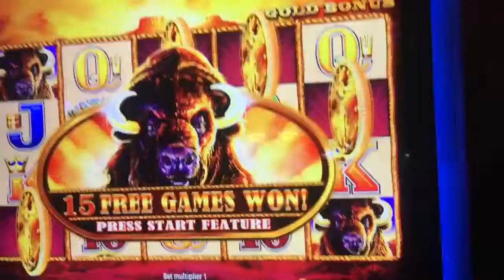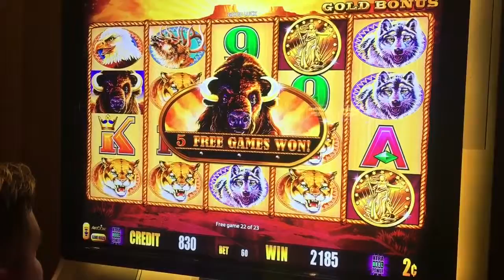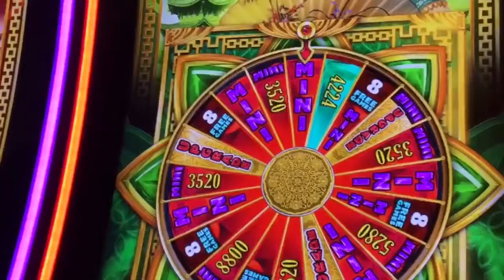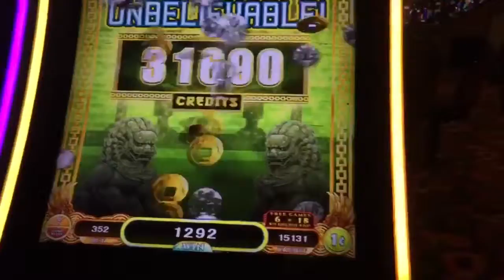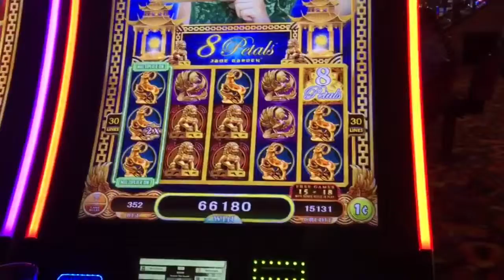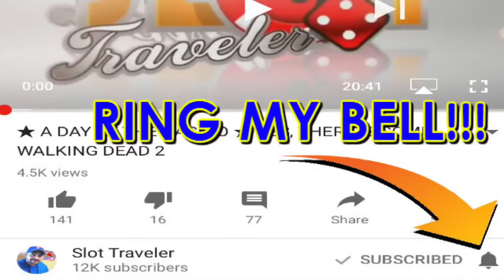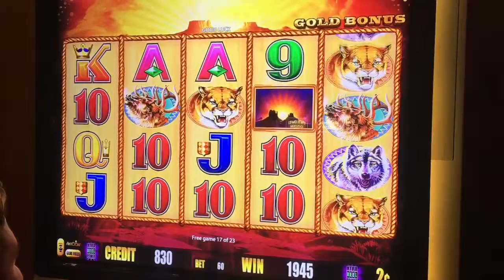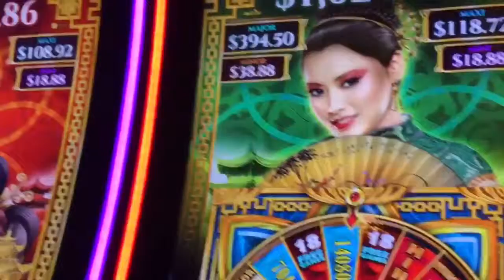И Буйвол золото машина лепестки психиатры слот большие победы 8 белуга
И большой Буйвол друг друзья золото я я я и в машина Наши лепестки играл Игры психиатры слот игровые автоматы с Побед ☆ 8 белуга dkd 8